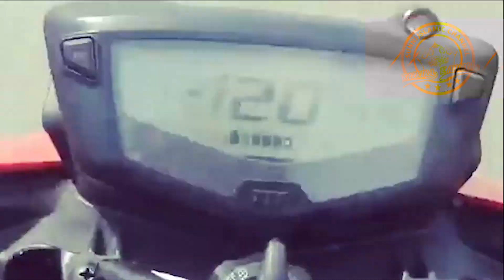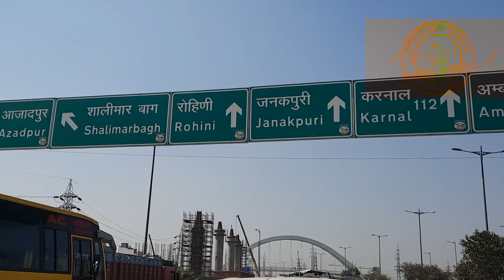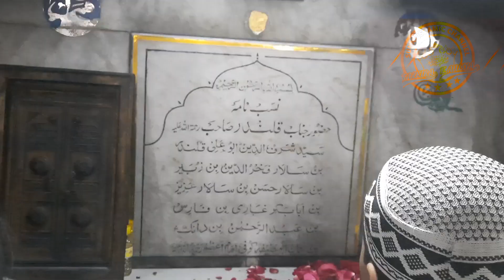Bu Ali Qalandar|Shaikh Sharafuddeen Bu Ali Qalandar Panipati|HAZRAT SHAH BU ALI QALANDAR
Shaikh Sharafuddeen Bu Ali Qalandar Panipati also called Bu Ali Qalandar (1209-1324) CE probably born at Panipat, Haryana in India was a Sufi saint of the Chishtī Order who lived and taught in India. His dargah (mausoleum) in the town of Panipat is a place of pilgrimage.

His real name was Shaykh Sharfuddin but he is famous by the title Bu Ali Shah. His father, Shaykh Fakhar Uddin was a great scholar and saint of his time. He completed his studies at an early age and subsequently taught near the Qutub Minar in Delhi for 20 years. He published a collection of Persian poetry by the name of ” Diwan Hazrat Sharafuddeen Bu Ali Qalandar” which was later translated by Khawaja Shahudin in Punjabi. It’s a great Sufi work in Persian language. Some other famous Qalandars include Lal Shahbaz Qalandar and Shams Ali Qalandar.

The mother, Bibi Hafiza Jamal, was the daughter of Maulana Syed Nemat Ullah Hamdani. His father came from Ganja, Azerbaijan in the year 600 Hijri and settled down in Panipat. His lineage with several links reached Hazrat Imam Abu Hanifa. One account says he was born in (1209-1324 CE) in Panipat, India. However an epitaph on his tomb in Persian gives his birthplace as Ganja in present-day Azerbaijan. It traces his descent from Imam e Aazam Nauman Ibn Thaabit Abu Hanifa.